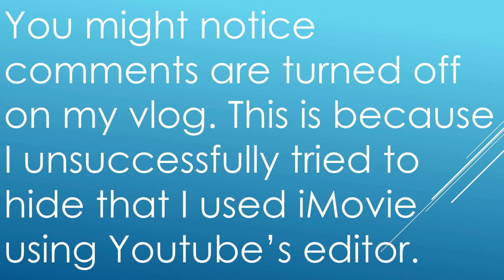You Can Comment Here For My Vlog, For Some Reason, The Comments Turned Off On That Video